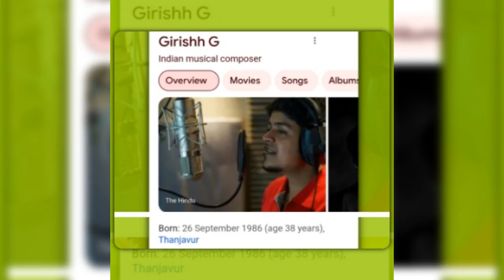happy birthday celebritys 🎂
girishh gopalakrishnan
🎂🍰🥧🧁🍩🥯🥞🍔🌭🥪🥖🍞🍗🧀🍕🥘🍟🍝🍫🍬🍭🍧🍨🍦🍿🍡🍜🍛🍲🥣🎹Happy 62nd birthday wishes
chunky pandey